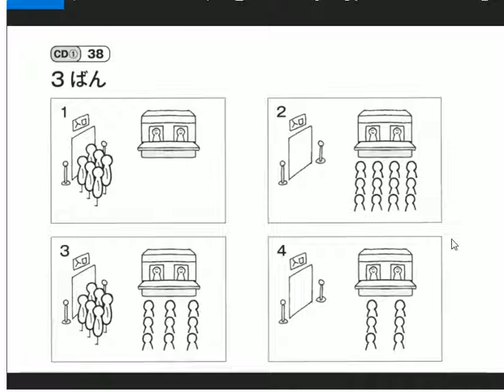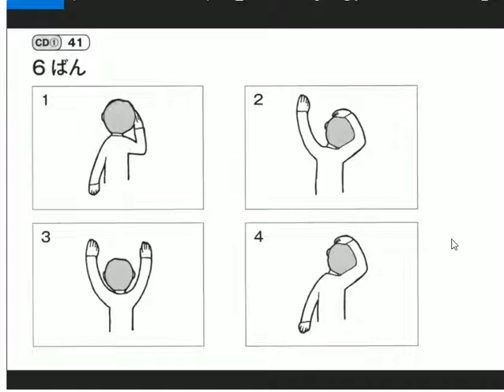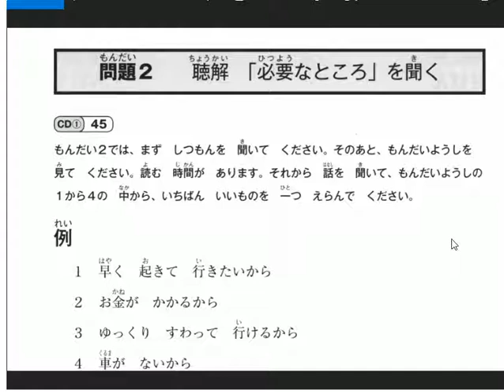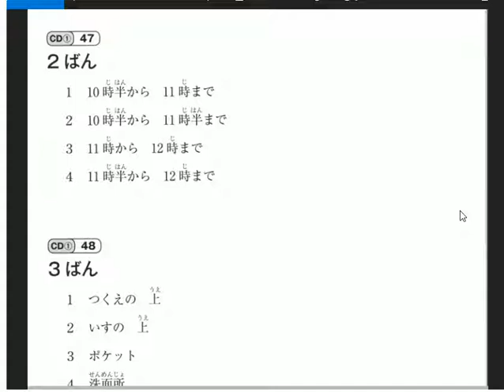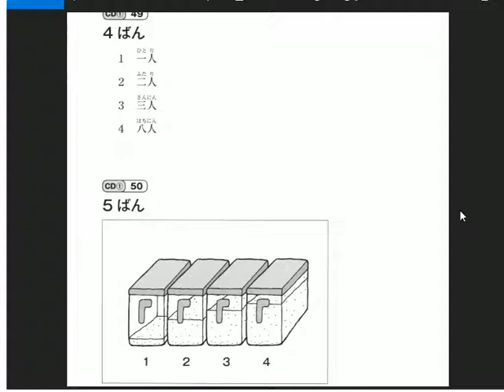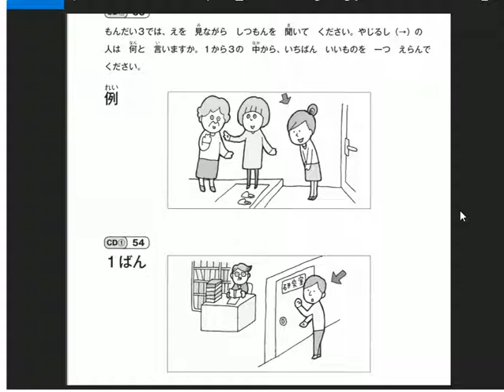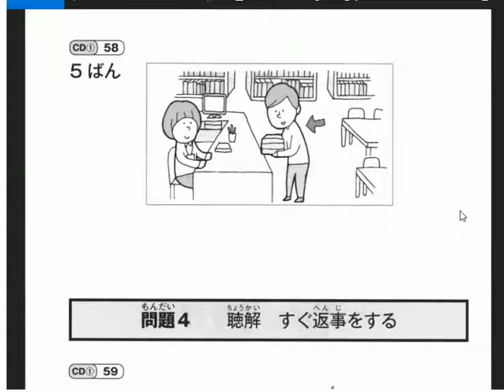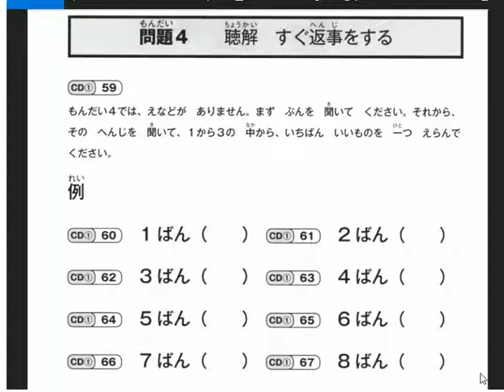#1 Full Listening test N4 JLPT / Đề Nghe N4 JLPT Hoàn chỉnh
Đáp án :  mondai 1: 1-4/2-1/3-4/4-3/5-4/6-4/7-2/8-1/9-3
mondai 2: 1-3/2-3/3-4/4-2/5-1/6-2/7-3
mondai 3: 1-3/2-1/3-2/4-3/5-2
mondai 4: 1-1/2-2/3-3/4-3/5-1/6-2/7-1/8-2